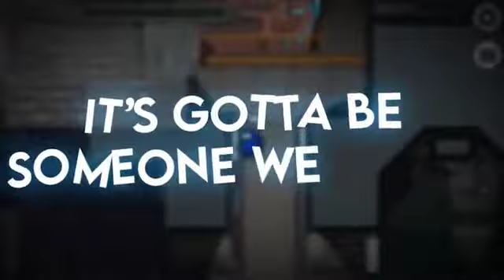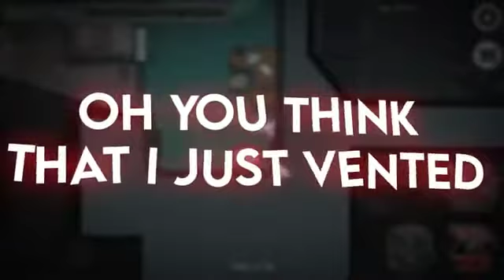DA games x HalaCG I Mashup - ambush the Trouble ( Trouble & ambush )